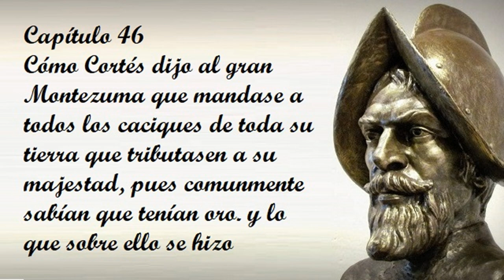Capítulo 46 de la Historia verdadera de la conquista de la Nueva España de Bernal Díaz del Castillo